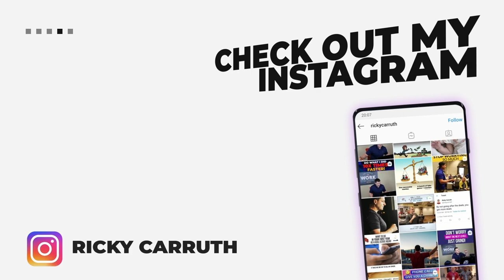How To Connect With Any Sales Lead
Download all my free real estate scripts and the 60 Day Challenge for real estate agents in the free courses How is your ability to connect with leads?
When they give you push back how do you respond?
Do you create easy opening conversation?
Have you set them up for a follow up?

Review these questions, watch the video again and compare what you are doing currently.